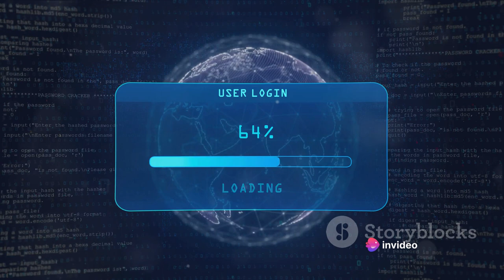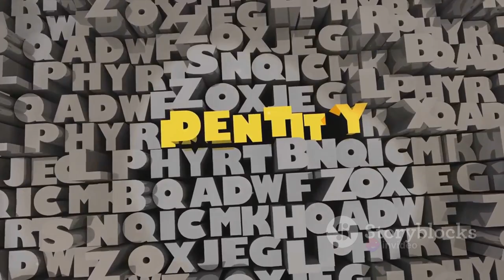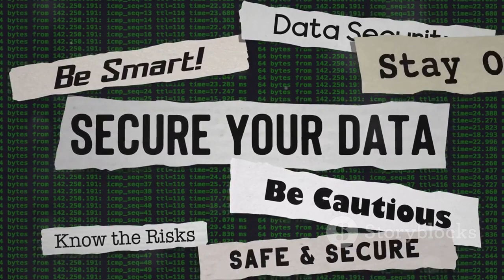Top 5 Identity Theft Protection Tools You Need in 2024!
Are you worried about your personal information being stolen and used fraudulently? Look no further! In this video, we will discuss the top identity theft protection options for 2021 to help keep your identity safe and secure. From credit monitoring to identity theft insurance, we've got you covered. Stay one step ahead of cybercriminals and protect yourself from becoming a victim of identity theft. Watch now to learn more!